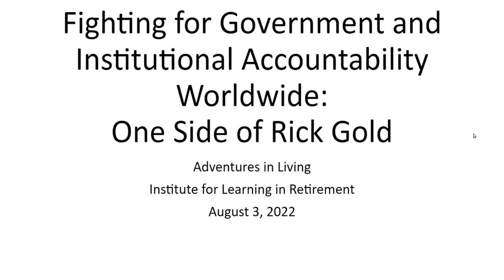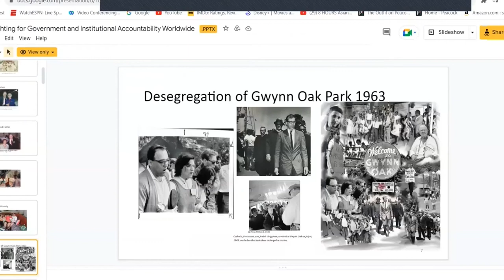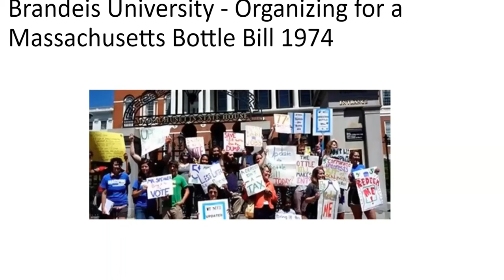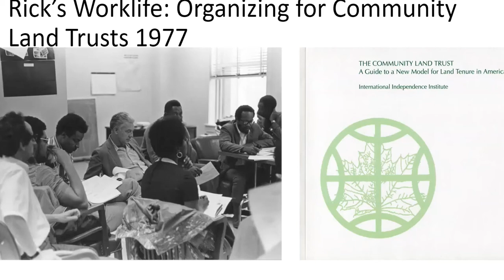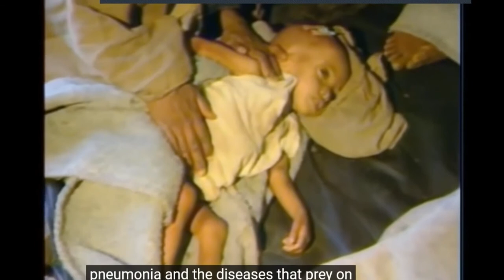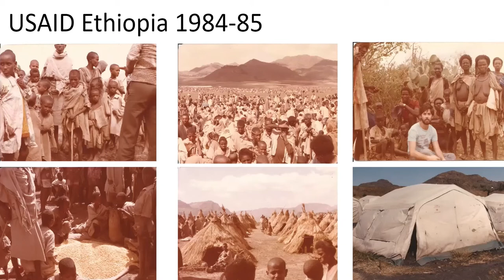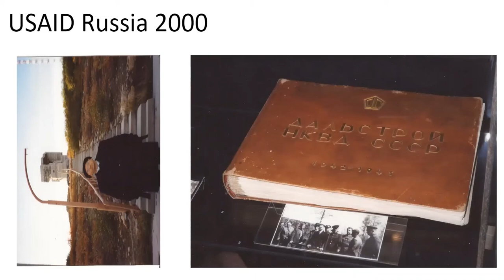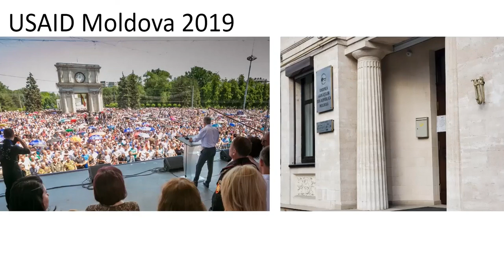Adventures in Living August 3, 2022 Rick Gold (Part One)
Fighting for Government and Institutional Accountability Worldwide